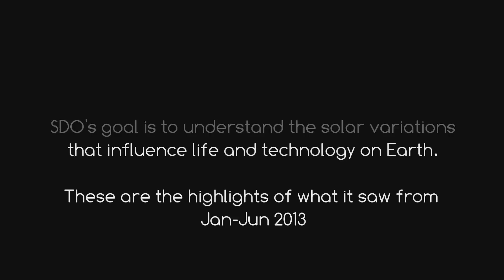Highlights of Our Sun Sol: January to June 2013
These are highlights from what our star - Sol - has been up to in 2013, from January to June. All videos are taken at different wavelengths (hence why the Sun is different colours than what you'd typically expect) to best show what's going on.